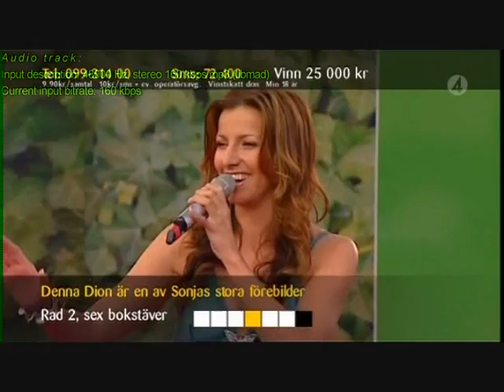Sonja Alden - För att du finns @ Sommarkrysset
The swedish summer show "Sommarkrysset" with Gry Forsell